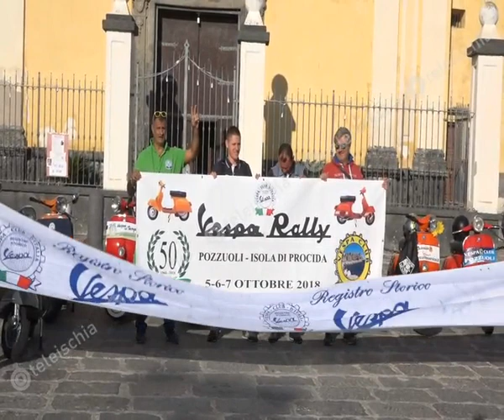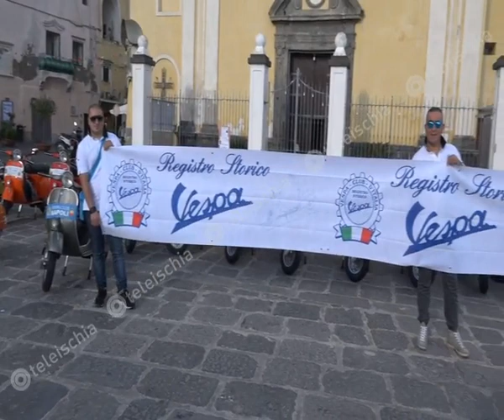A Procida il 50.mo Raduno "Vespa Rally"